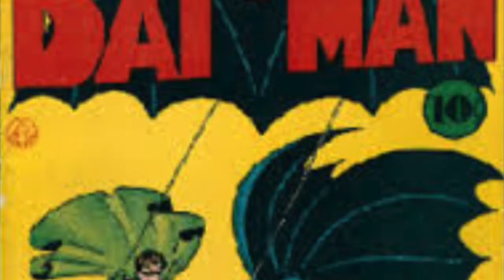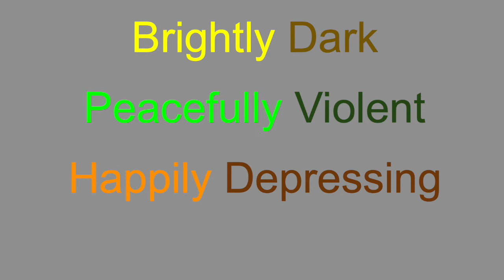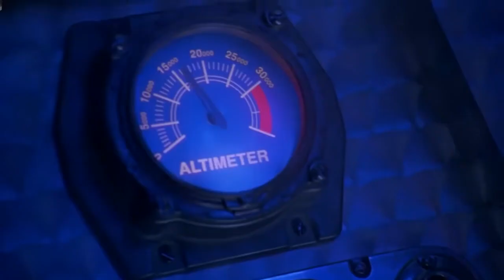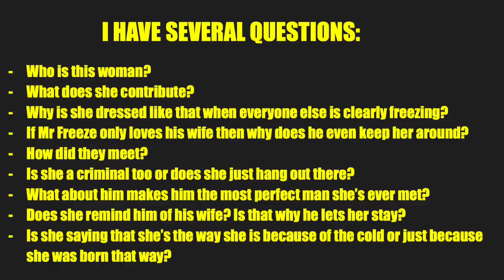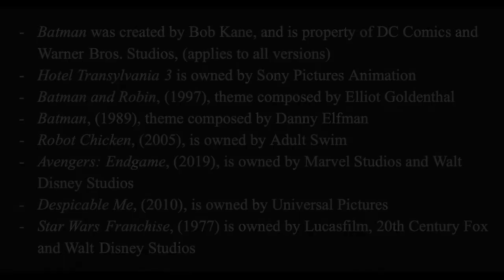Batman and Robin, (1997), Ryan Currie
This is my MSA 1, in the video I argue the main reasons that this film was unsuccessful